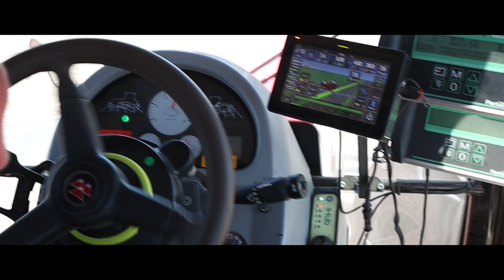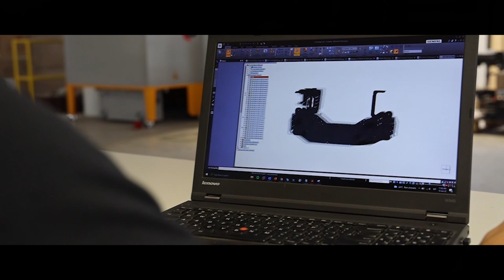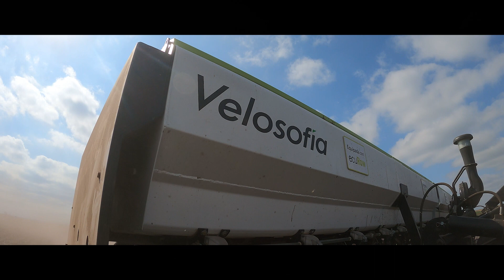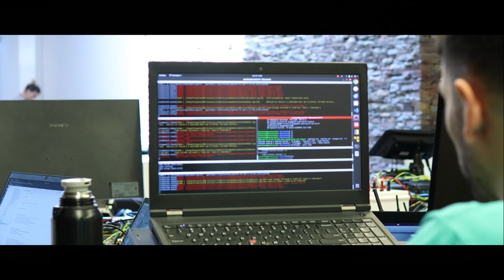Video Institucional 2023